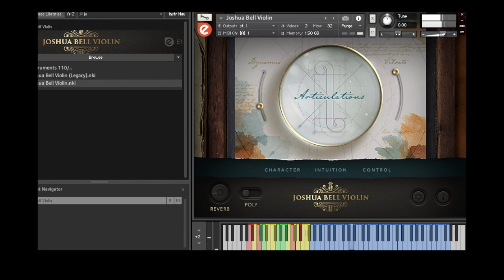Embertone - Joshua Bell Violin VST - Kuch Kuch Hota Hai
☆  AUDIO STREAMING  ☆

Experience the emotional journey of love and loss with this heart-wrenching Kuch Kuch Hota Hai sad violin instrumental through the sound of Embertone's Joshua Bell Violin VST.
The dynamic range, expressive articulations, and lifelike performance capabilities of this virtual instrument take you on a nostalgic trip through this classic Bollywood film, capturing the essence of unrequited love and longing.

☆  CREDITS  ☆
Original Song Writer / Composer: Jatin Pandit, Lalit Pandit

☆  EQUIPMENTS & LIBRARIES  ☆
Embertone Joshua Bell Violin